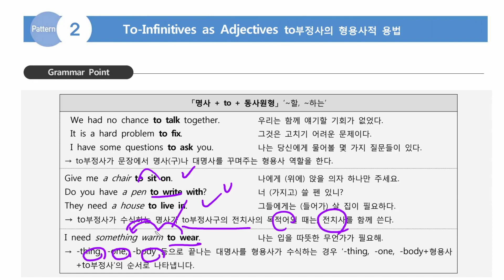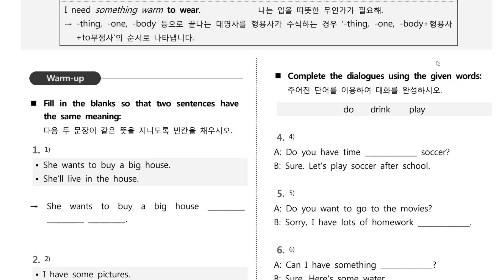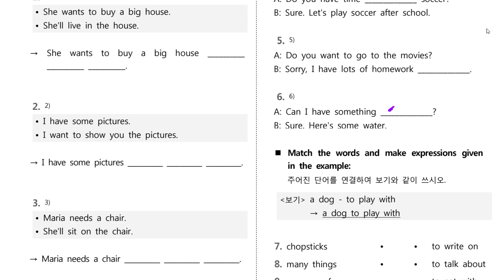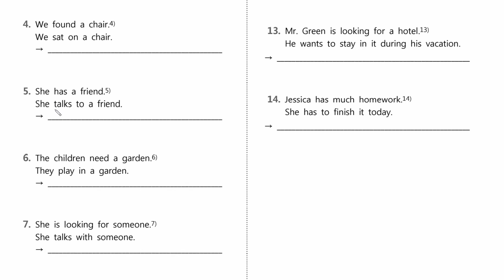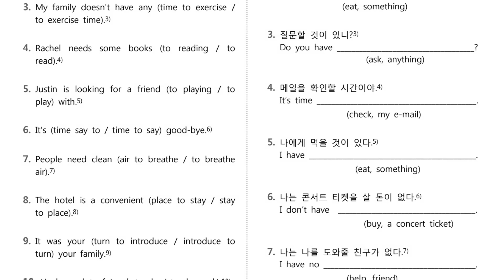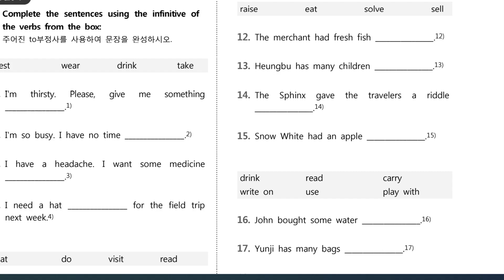동아윤 중3 1과문법 to부정사 형용사